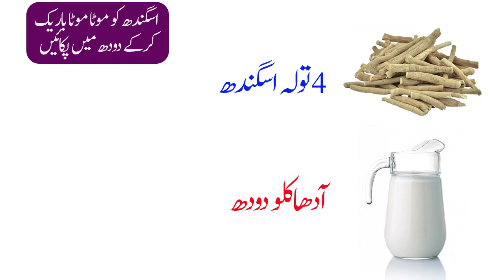so you can continue your